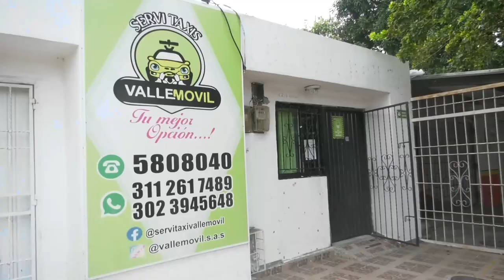“SI LA JUSTICIA HUBIERA ACTUADO EN SU MOMENTO, MI MADRE ESTUVIERA VIVA”, HIJO DE NELY CARO